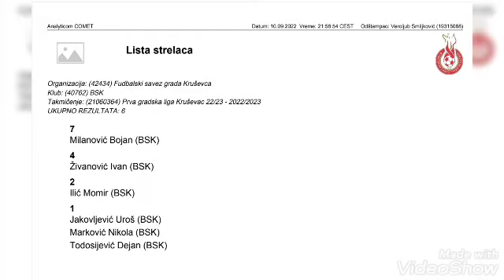Дружење чланова Фк БСК 10.09.2022